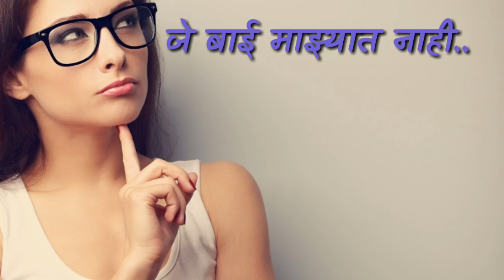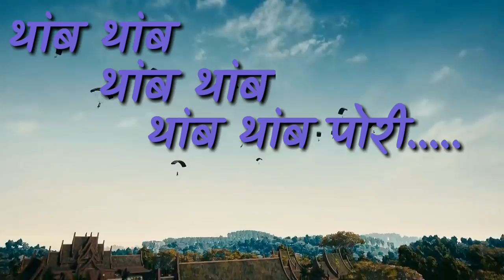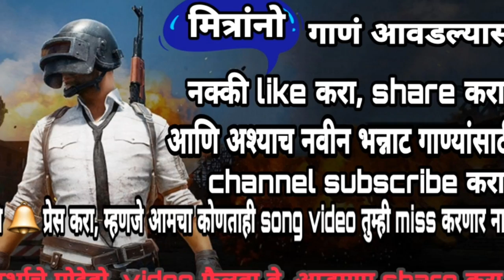PUBG Khelu De |pubg song in romantic way 2019 by salla music.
SALLA Music Band from chandrapur maharashtra creates own melody and songs.
pub g khelu de is marathi folk song based on pub g game.
Music/Lyrics/Vocals : SALLA Band.
Copyright : Salla Music Band Mfg Co.

Salla Music Band (@sallamusic) • Instagram photos and videos